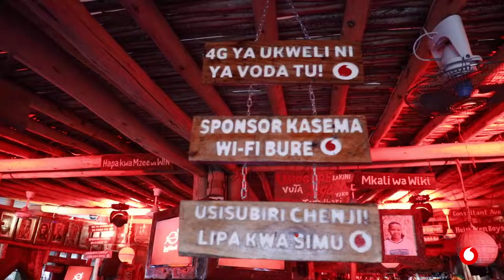Sponsor kasema lipa na M-Pesa upate Ofa ndani ya Samaki Samaki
Pata ofa ya 10% cashback kila unapolipia bili yako na M-Pesa huku ukifurahia WIFI ya bure kutoka Vodacom ndani ya Samaki Samaki Mlimani City na Masaki. Karibu ule maisha kikubwa zaidi!